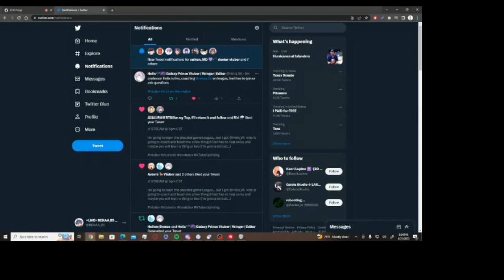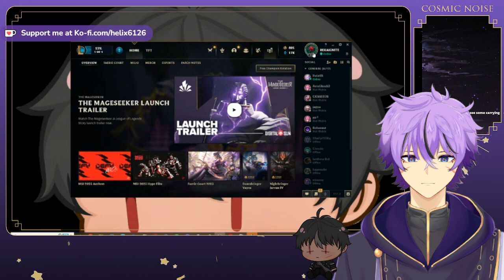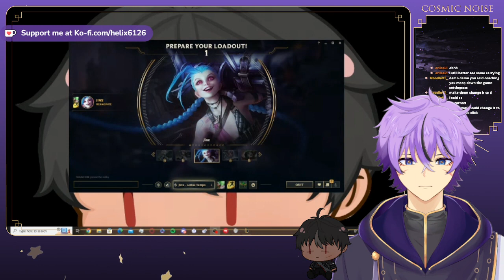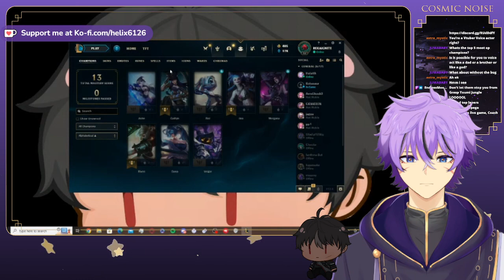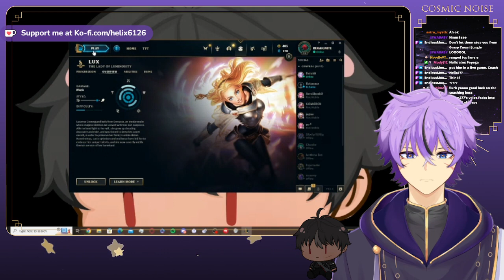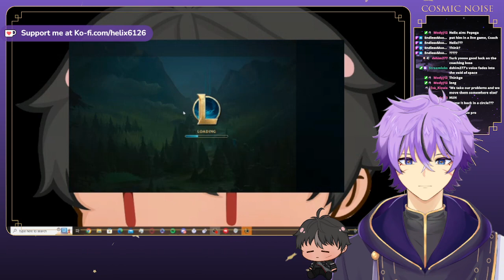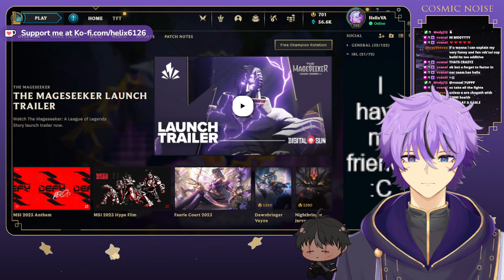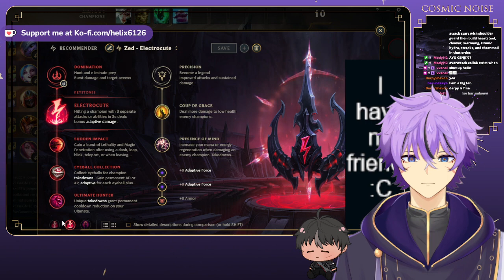helpful league of legends fundamentals for beginners, basic coaching with rekaa_85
coaching stream vod with rekaa_85, highly recommend to people who want to learn league as a beginner, and possible tips for more advanced players